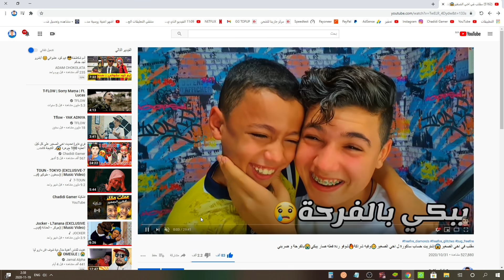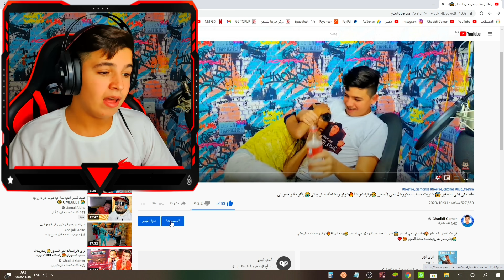فاجئت أخي الصغير👶وشتريتله هاتف📱قوي وتحديته🔥على كل كيل اعطيه👈200Dh💶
في هذه الفيديو يا أساطير🤩فاجئت أخي الصغير👶وشتريتله هاتف📱قوي وتحديته🔥على كل كيل اعطيه👈200Dh💶مشاهدة ممتعة للجميع 😍❤️

رابط قناتي الثانية 🥰 خلونا نوصلها لل100 الف مشترك👇
كل يوم توزيع💎10 فاير باسات🤩و 10 توب آب😱على المتابعين🥰في بغو لايف ( BIGO LIVE )
👇 ID BIGO LIVE ايدي حسابي على 👇
ID: Gr2030
ID: Gr2030
ID: Gr2030
رابط تطبق بغو لايف Bigo live👇🥰